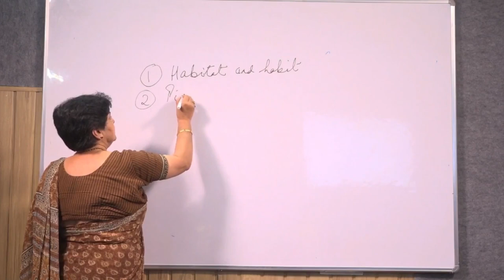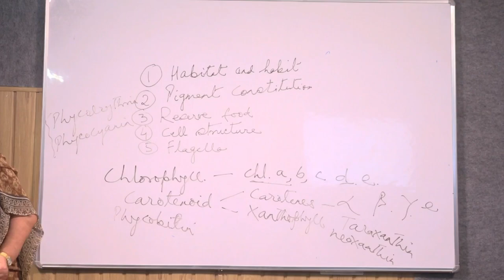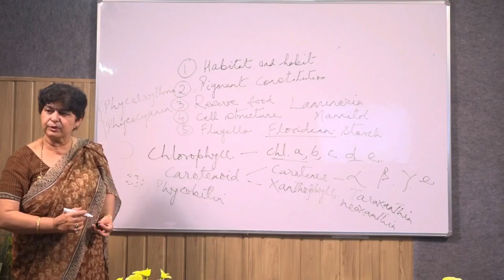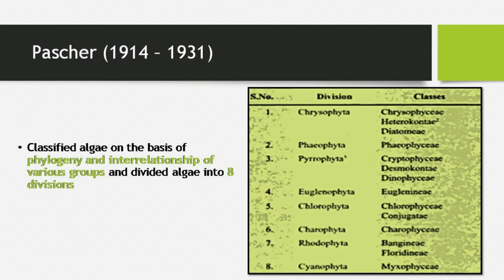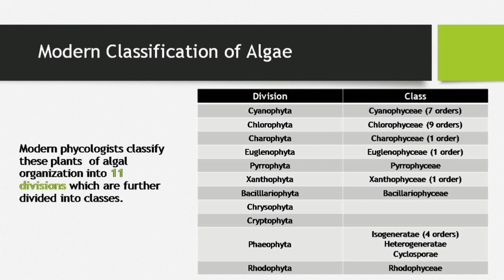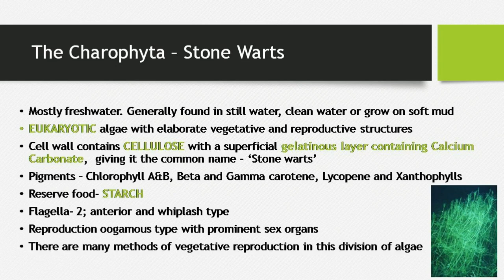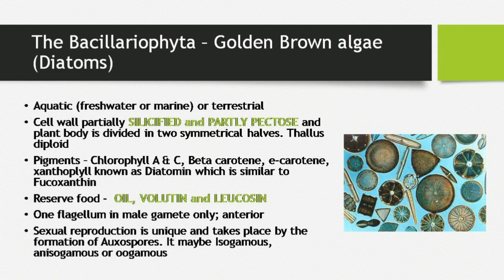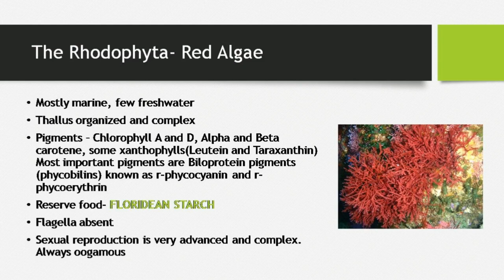Classification of Algae